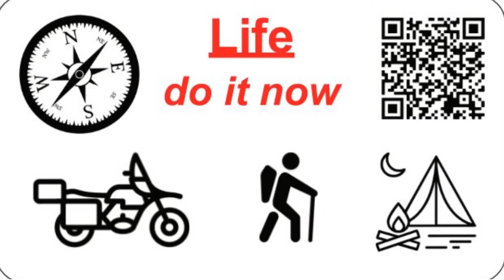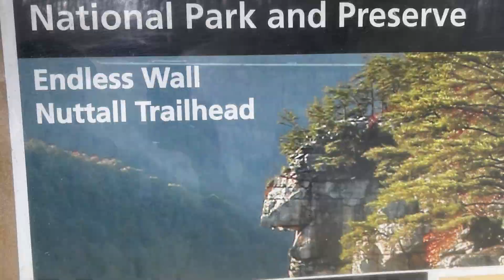Hawks Nest State Park, West Virginia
Spent the weekend at Hawks Nest State Park Lodge in West Virginia. It was a fun little getaway and we also went on a short hike on Endless Wall Trail
It's been a few months since I've uploaded a video, but I am slowly getting back into the groove of things. Nothing is wrong, etc, I just haven't had the motivation to make any videos. I'll be back at it soon enough. There are already a lot of plans where I will be recording new content.

I hope everyone is well and safe!

Let the adventure begin. Ron 2.0 is booting up. Camping, hiking, motorcycling, moto-camping and exploring new destinations.

Ron_C
Bowling Green, Va. 22427

My stuff:

2020 Triumph Tiger 1200 Desert Edition

Garmin Zumo 396 LMT-S

Helmet-Scorpion AT950 Helmet - Outrigger

GoPro Hero 8 Black

Proshot GoPro Helmet Mount

Sony HDR AS15 (2)

Scorpion EXO AT950

Forma Adventure Boots

Klim Induction Jacket